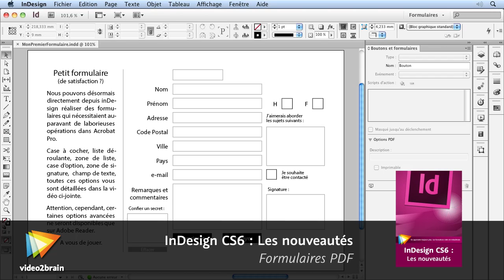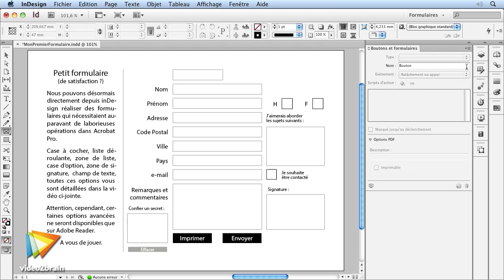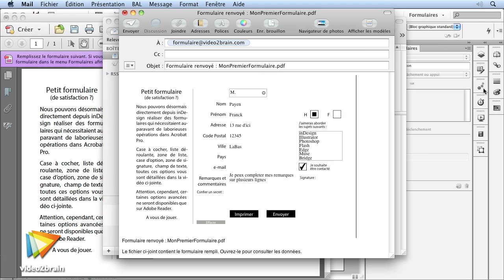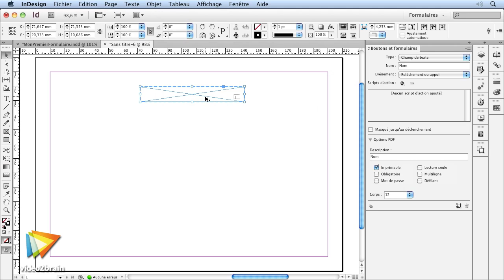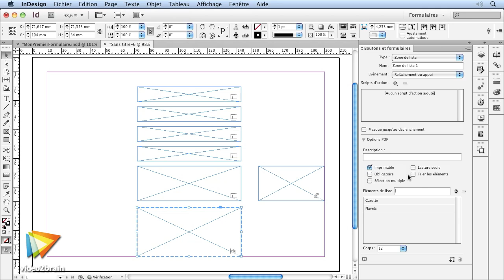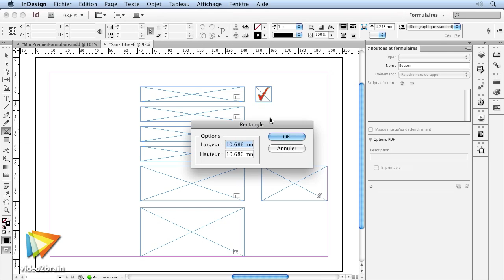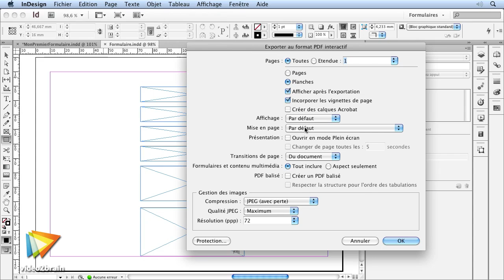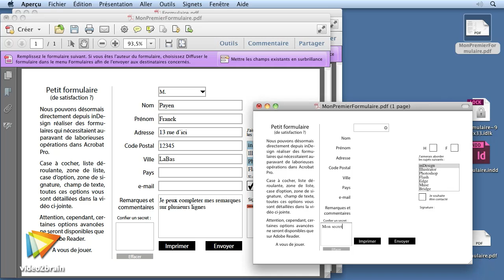Adobe InDesign CS6 : Formulaires PDF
La création de formulaires, sans passer par Acrobat, est possible grâce au panneau Boutons et formulaires.